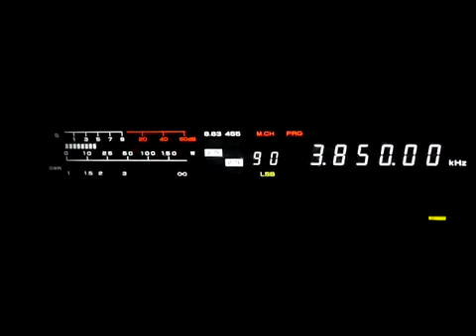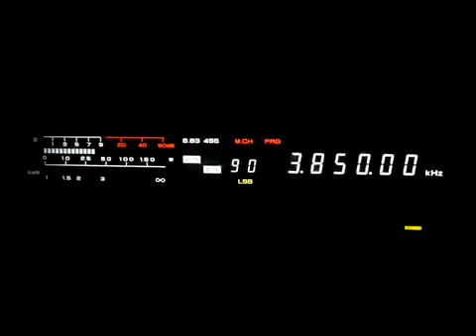Drunk and Rude Ham Operator Steve says Girls smell like pee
Drunk and Rude Ham Operator Steve at it again, Another Drunk Ham operator. Its funny, Hams are supposed to be sophisticated, smarter than all other, doers of all good.

But have you noticed that these self proclaimed wizards of smart are just a bunch of drunk Mamas boys. Its a fact that most Hams are either divorced, single, house bound, AND socially retarded, Baby boomer, black box operators that do not really promote goodwill and do not further the ART OF RADIO.

RERUN from January 5th 2011